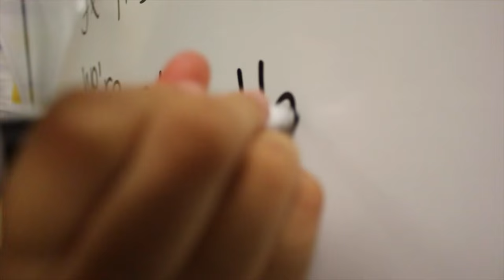EOSL PSA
A PSA informing the viewer what ESOL is all about.
Created by students in the Media Technology Class  in the Center for Media Arts at River Bluff High School.